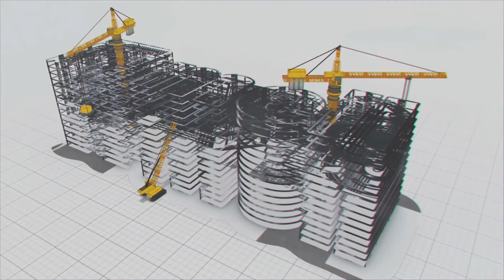Bhadrak Project Pipeline Equals Bhubaneswar to Ladakh Distance !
Through its ambitious Individual Rural Piped Water Supply project, MEIL will significantly impact the lives of lakhs of people in Bhadrak District, Odisha. The region has long faced the challenge of saline groundwater, rendering it unsuitable for consumption and basic needs. However, implementing the Bhadrak Rural Water Supply Scheme gives hope for a better future for around 530 villages.

The project's scope is vast, with a pipeline network spanning an impressive distance of around 2600 kilometres, equivalent to the distance between the capital city of Odisha, Bhubaneswar, and the enchanting Ladakh region. Such a scale demonstrates the commitment and determination of MEIL to ensure access to clean and safe drinking water for the communities in the targeted blocks of Basudevpur, Chandbali, Tihidi, and Dhamnagar.

One of the significant milestones achieved by MEIL in this endeavour is the successful completion and commissioning of an intake well and a state-of-the-art 106 MLD (Million Liters per Day) water treatment plant. These facilities will play a crucial role in purifying the saline groundwater and converting it into a life-sustaining resource for the region. Access to adequate water supply is fundamental to the growth and development of any community, and this project promises to transform lives and improve overall well-being.

To ensure seamless connectivity and the effectiveness of the water supply network, MEIL has been diligently working on river crossing bridge constructions across the River Baitarani. The company has deployed a fully equipped, high-end self-propelled barge. This barge boasts the latest technology, including echo sound, navigation sensors, VHF, GPS, and more, guaranteeing precise and efficient bridge construction.

By overcoming the challenges posed by the saline groundwater and implementing an intricate water supply infrastructure, MEIL's efforts are poised to uplift the socio-economic conditions of thousands of people in the Bhadrak District. Access to safe drinking water is a fundamental human right, and with this project, MEIL is empowering communities, enhancing health and hygiene, promoting agriculture, and unlocking new opportunities for progress.

MEIL's dedication to improving the lives of rural communities through sustainable development initiatives is commendable. As the project progresses, the positive impact will become more evident, with families benefiting from improved health, education, and economic prospects. This endeavour is a testament to the power of innovation, engineering expertise, and a vision for a better and more inclusive future for all. MEIL's Rural Water Supply Scheme is not just laying pipelines but building bridges to a brighter tomorrow for Bhadrak District.